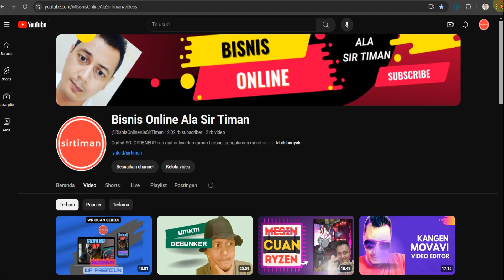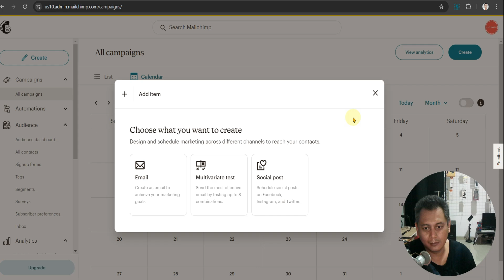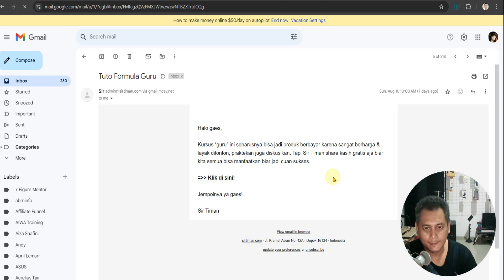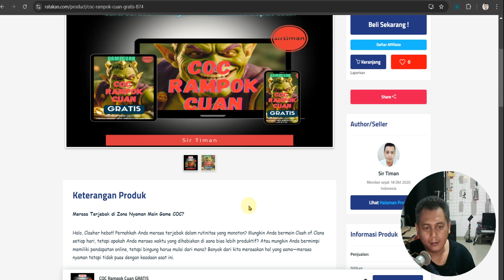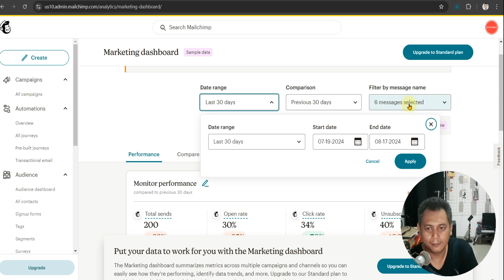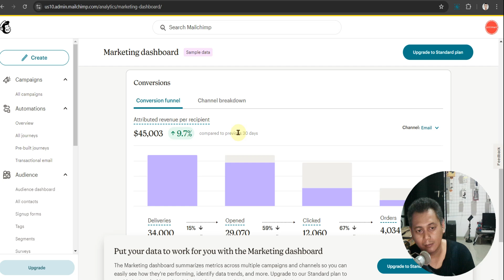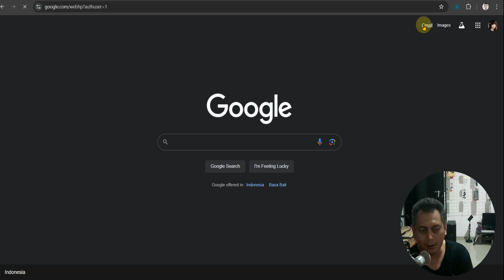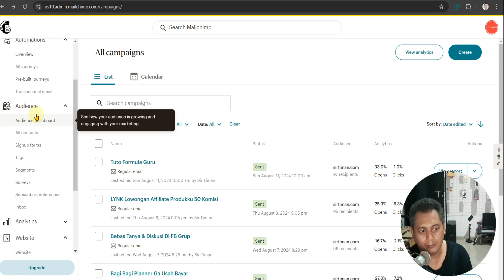Tutorial Campaign & Analitik Autoresponder Mailchimp | Belajar Cuan Yang Bisa Dihasilkan